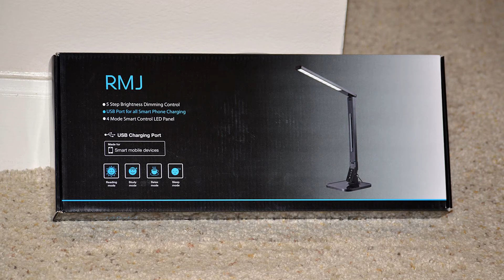Dimmable LED Desk Lamp with USB Power Port